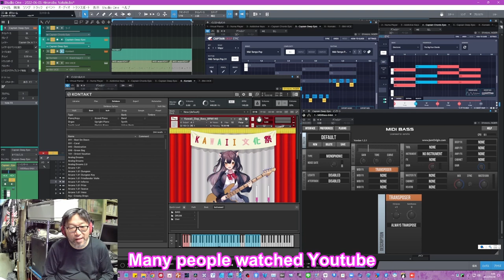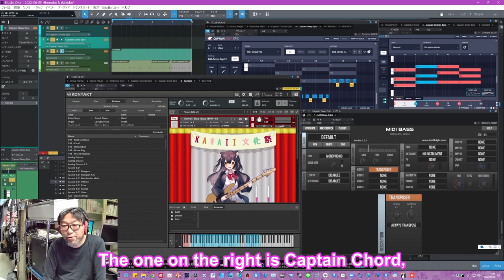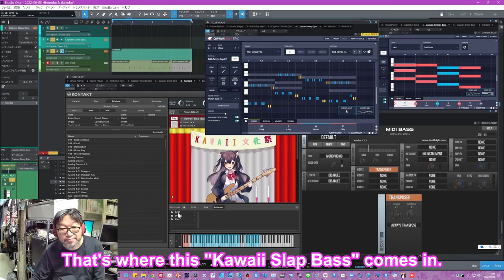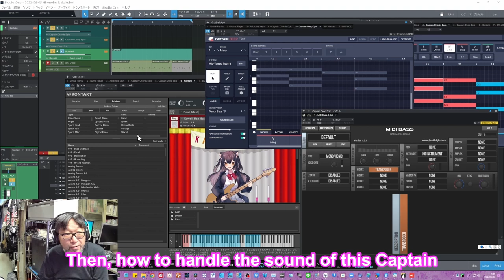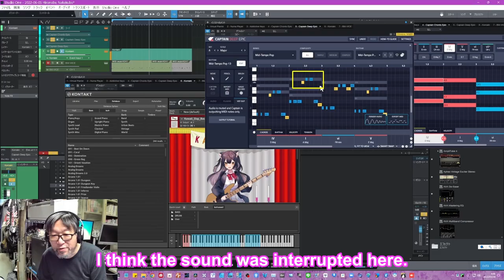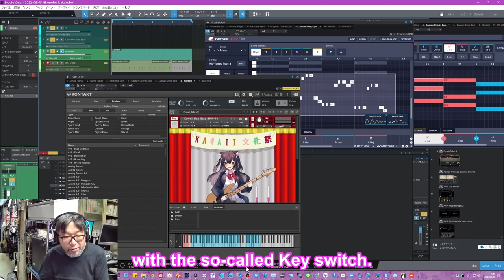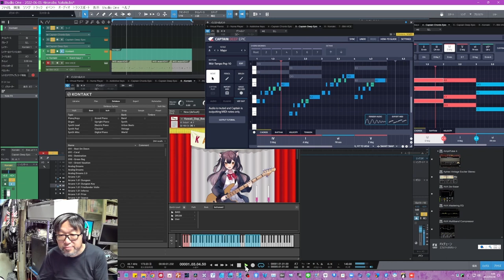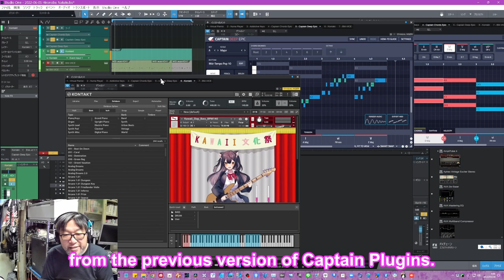【English subtitles】KAWAII SLAP BASS フレーズにCaptain Plugins Deepを使って連携しよう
KAWAII SLAP BASSのフレーズの作り方一例
Captain Plugins Deepと連携しました